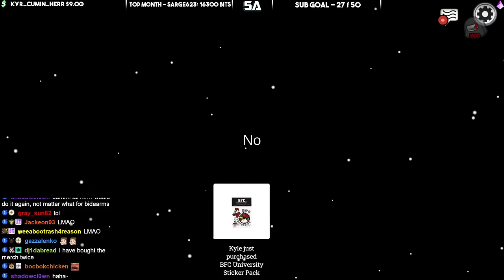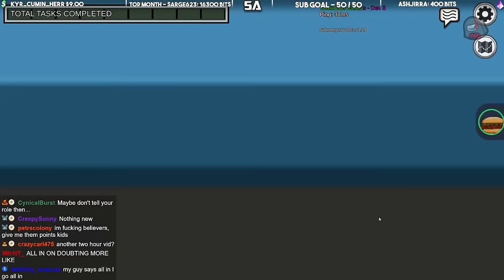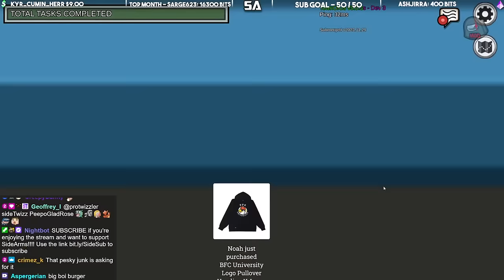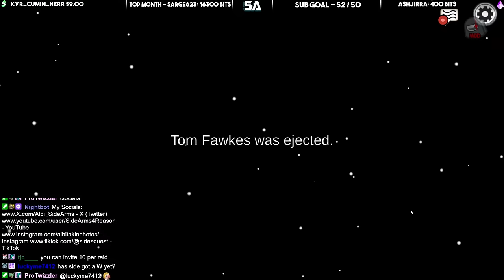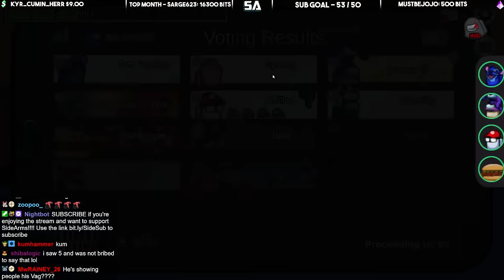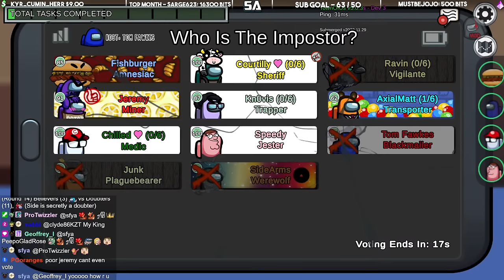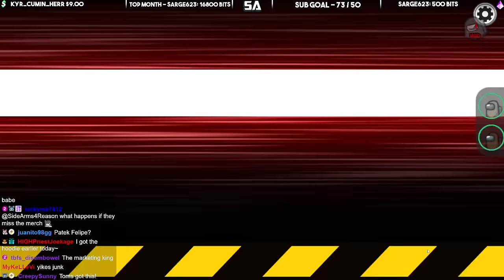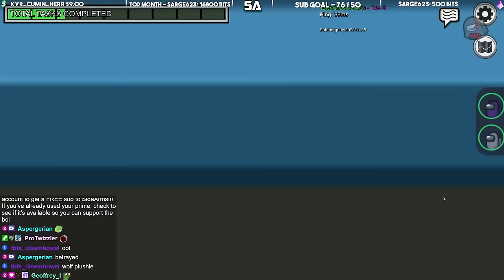IMPOSTORS HATE HIM (challenge) | Among Us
Playing Among Us with friends :O

Fungus Among Us